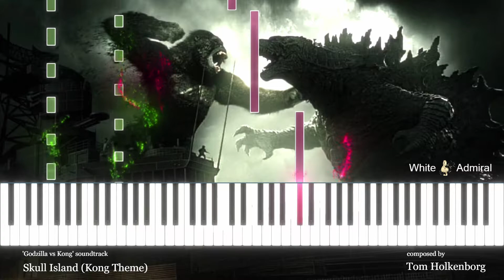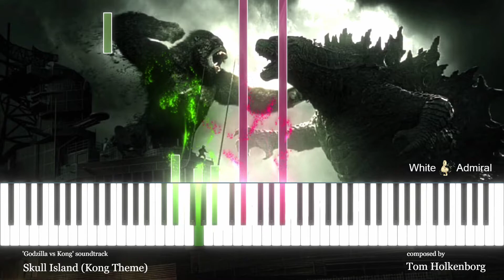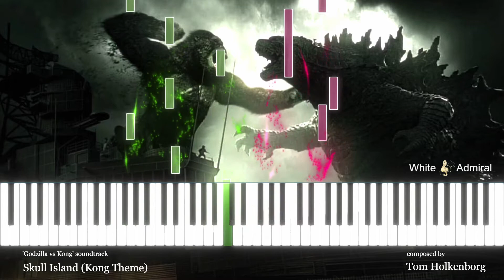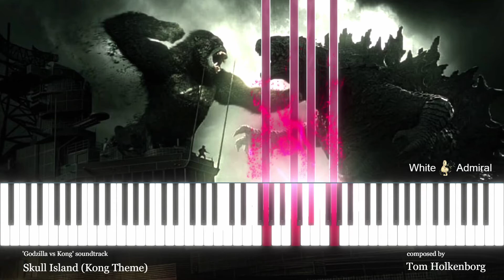Godzilla vs Kong 2021 Skull Island (Kong Theme) Piano solo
This Piano Suite contains 2 themes from Legendary Pictures 2021 monster film Godzilla vs.Kong composed by Tom Holkenborg.
1. Pensacola, Florida (Godzilla Theme)
2. Skull Island (Kong Theme)